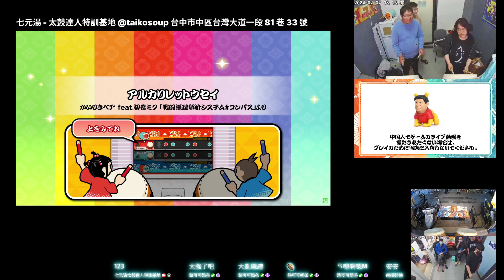アルカリレットウセイ おに ★7 1.3倍速 フルコンボ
アルカリレットウセイ
おに ★7
1.3倍速
フルコンボ
スコア：999000
良：424
可：10
不可：0
連打数：123
最大コンボ数：434